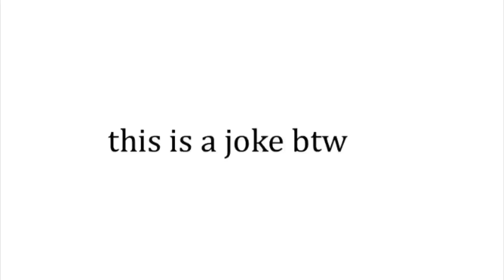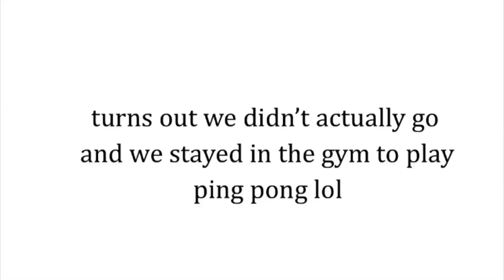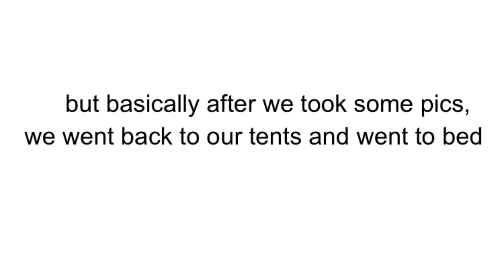camping pt. 1!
Hey guys, i hope you enjoy this vid!! this was such a fun weekend and the vid was super fun to make! if you like this and want to see more, subscribe!